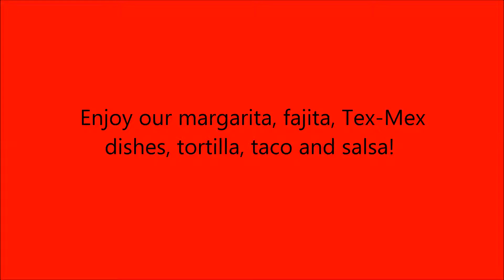Margarita in Wichita, KS - La Fiesta Mexican Restaurant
Come dine with us at La Fiesta Mexican Restaurant, where you will receive friendly service with your fast food!

 Enjoy our margarita, fajita, Tex-Mex dishes, tortilla, taco and salsa!